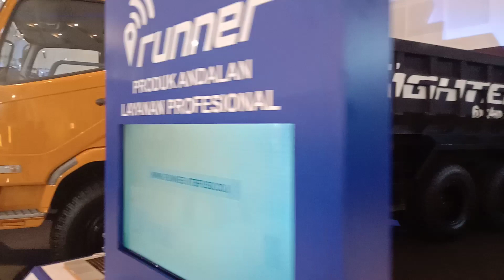Inilah Isi GIIAS PAMERAN MOBIL SURABAYA 2019 - Lebih Seru ???